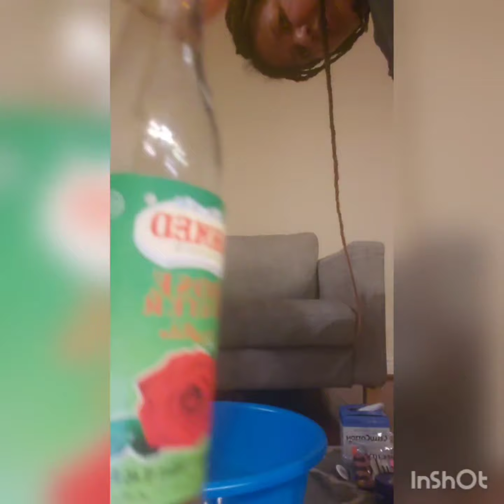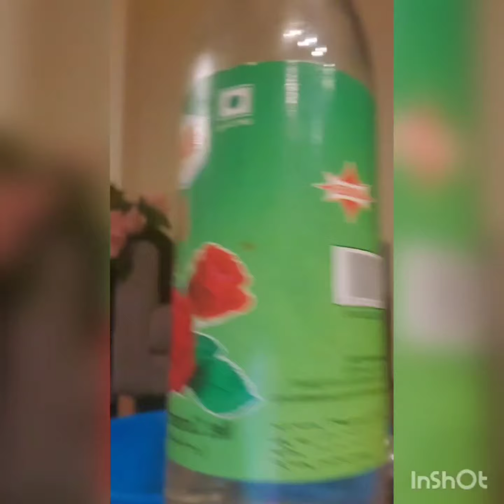How to do home made treatment our feet scrub mask .. Reilly very good try